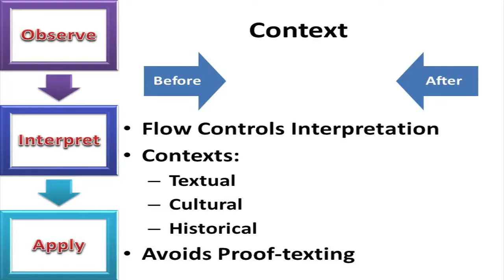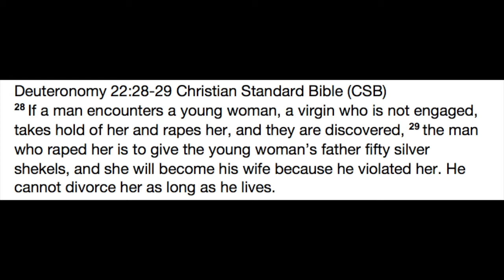Does the Bible condone rape?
This passage is often one of the most controversial but misunderstood texts in the Bible. This is largely due to proof-texting of biblical texts without accounting for cultural and historical implications of the biblical text. Rape is a serious, horrific offense and to think that God would condone something like this in light of Scriptures like Genesis 34 is appalling. I look to shed light on this issue.

I hope anyone who watches this learns something and if you have any questions or comments please feel free to comment I'd love to talk to anyone about this or any other issue.